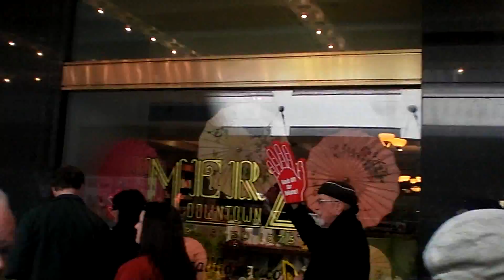Rep. Paul Ryan Address In Chicago Picketed By Disabled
Chicago ADAPT protests address to Economic Club of Chicago by Rep. Paul Ryan